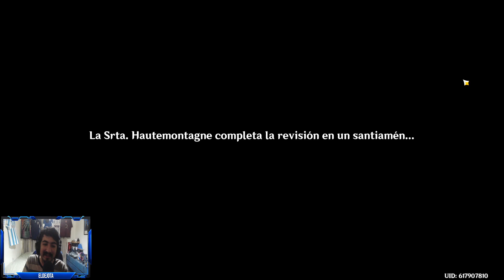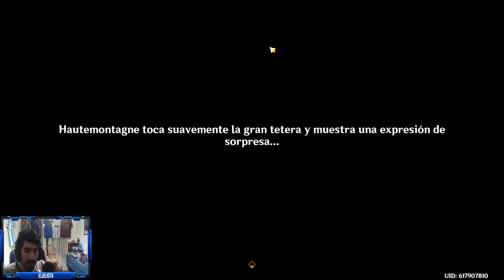NUEVA MISIÓN DE MUNDO: LAS TRES PRUEBAS DE YOUWANG - Nueva área de Liyue | Genshin Impact 4.4 #586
En este video realizo una nueva misión de mundo de la nueva versión 4.4 correspondiente a la nueva zona de Liyue.